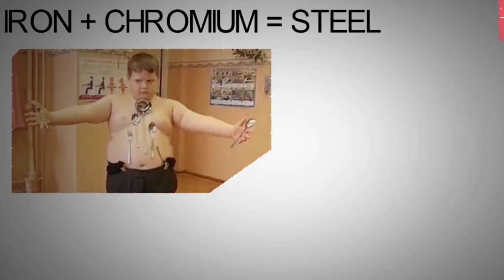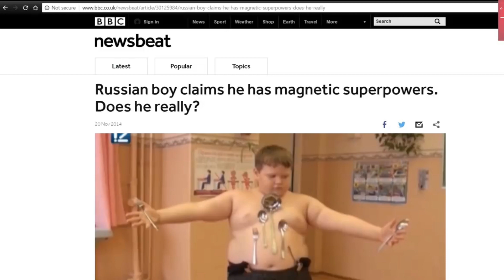Electric shock ne banaya x-man !! kismat ke karishme !! coincidence positive power !!